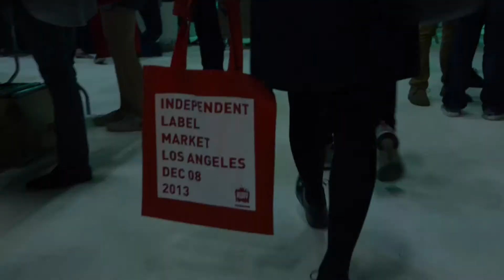Independent Label Market: Los Angeles (Dec '13)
In a continued partnership with IAMSOUND, Independent Label Market Presented by Search Party, returned to Los Angeles on December 8th, 2013, for its inaugural Holiday Market.

For the first time, Independent Label Market- Holiday Edition was located at newly renovated, famed Mack Sennett Studios, which is now under the helm of Grammy-nominated producer Jesse Rogg, where much more than records were available for attendees.